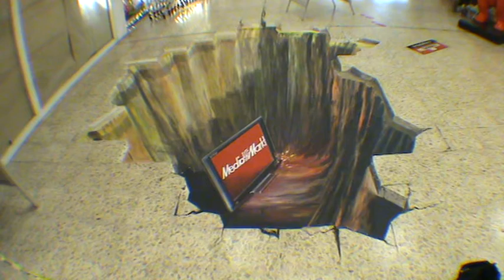3D Strassenmalerei in Reutlingen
...vom 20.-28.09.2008 malten die Strassenmaler Marion Ruthard und Gregor Wosik 4 3D Strassenmalbilder im Rahmen eines Jubiläums der Stadt Reutlingen